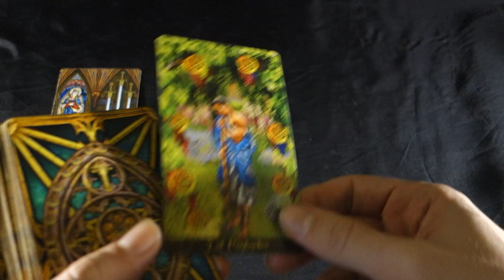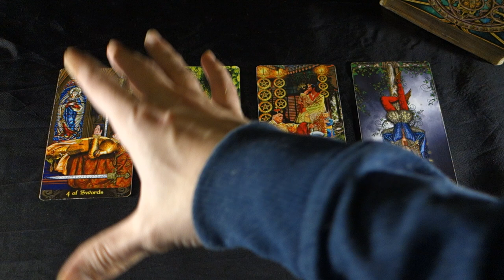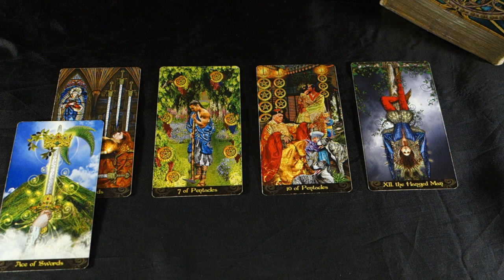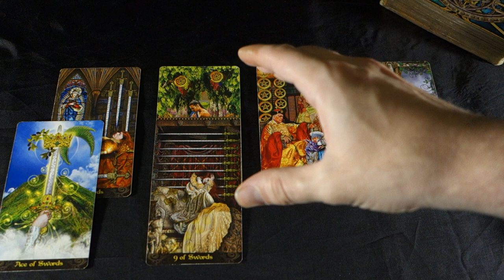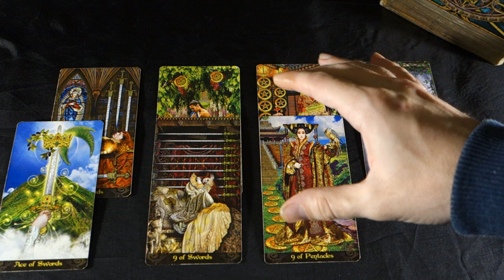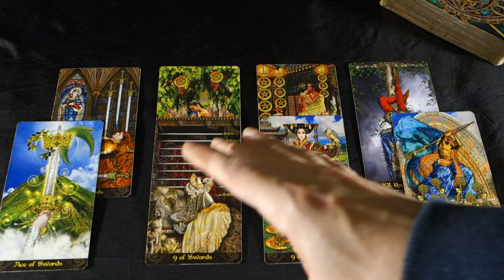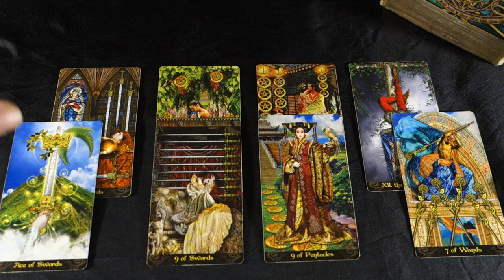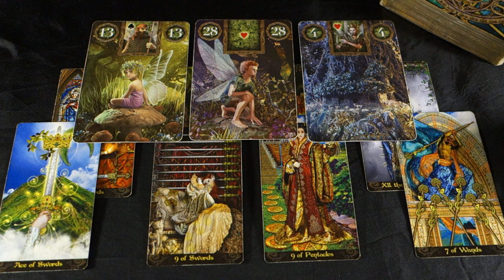SCORPIO! CONVERSATIONS THAT CHANGE YOUR LIFE DIRECTION! Scorpio Weekly Tarot December 17-23 2018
SCORPIO! CONVERSATIONS THAT CHANGE YOUR LIFE DIRECTION Scorpio Weekly Tarot December 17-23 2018 Special Holiday Prices